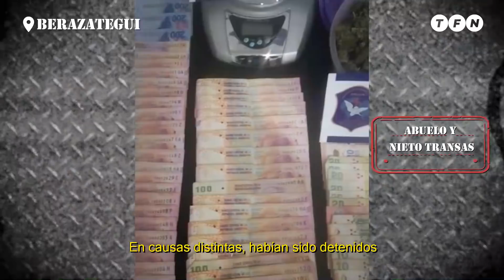SALVADOS por su PERRITO GUARDIÁN - ABRECOCHES in fraganti - ATAQUE al REMISERO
Rec Registrado en cuarentena. Todo que pasa en las calles mientras estamos en casa.
🔴SALVADOS por su PERRITO GUARDIÁN
🔴ABRECOCHES in fraganti
🔴ATAQUE al REMISERO
🔴Abuelo y nieto TRANSAS